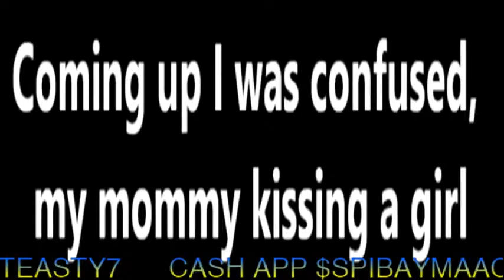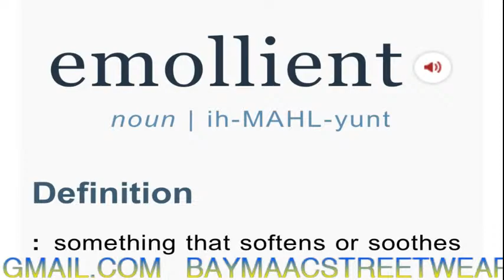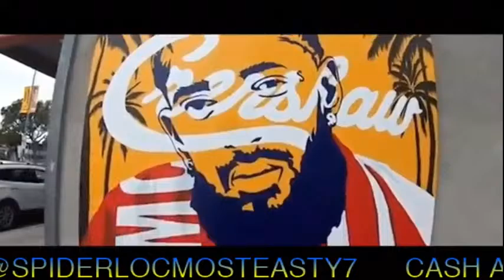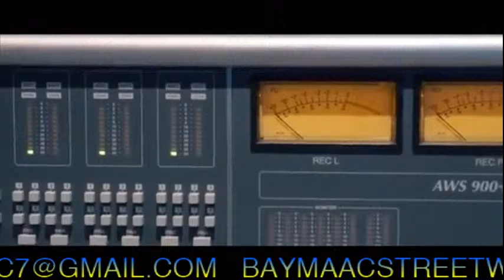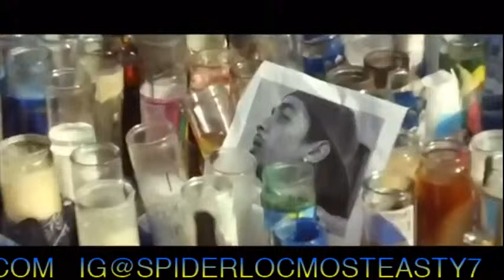Spider Loc “ EMOLLIENT”